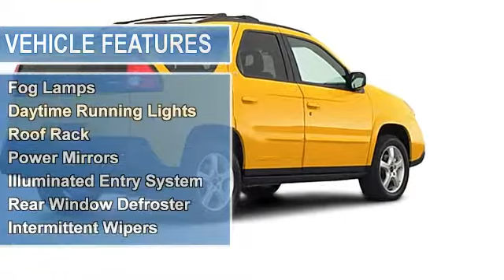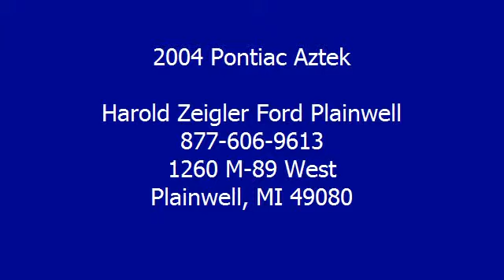2004 Pontiac Aztek - Harold Zeigler Ford Plainwell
For Sale: 2004 Pontiac Aztek
VIN: 3G7DA03E24S527072
Engine: 6 Cyl.
Drivetrain: FWD
Transmission: Not Specified
Mileage: 123,701

Features:
2004 Pontiac Aztek S U V. This vehicle features the following equipment: Not Specified, 6 Cyl., FWDAir Conditioning, Dual Air Bags, Power Steering, Power Door Locks, Power Windows, Clock, Tachometer, Bucket Seats, Fog Lamps, Daytime Running Lights, Roof Rack, Power Mirrors, Illuminated Entry System, Rear Window Defroster, Intermittent Wipers